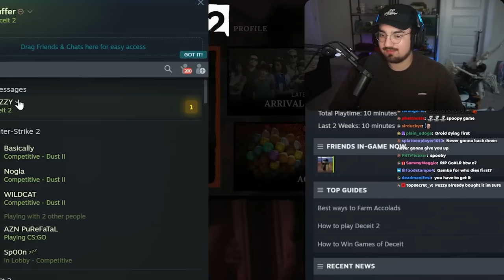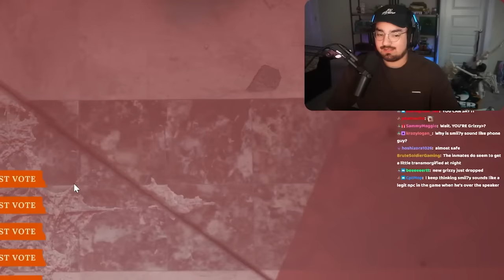THIS GAME FORCES YOUR FRIENDS TO BETRAY YOU!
MERCH RESTOCKED

Other Channels:
PufferTV:  @pufferTV
PufferPlays:   @PufferPlayss